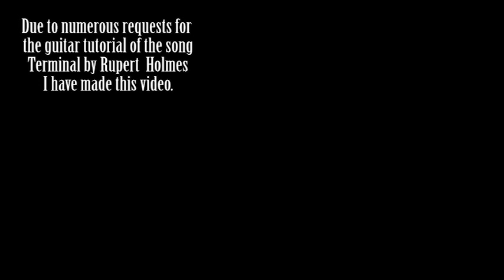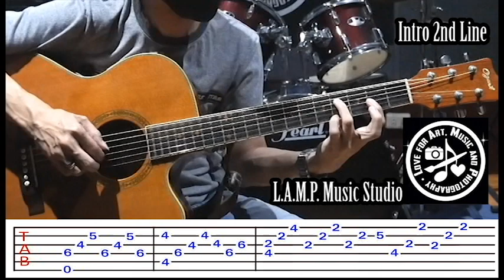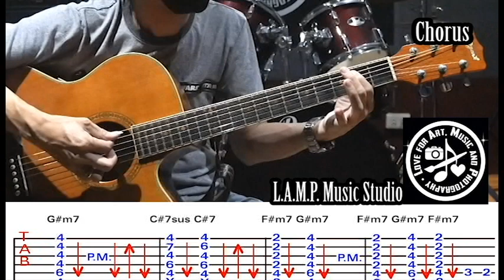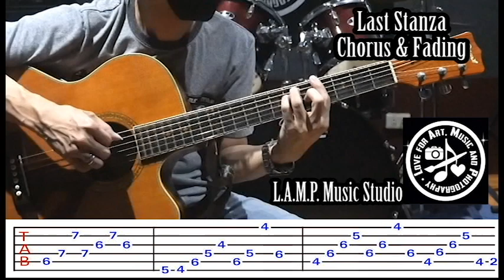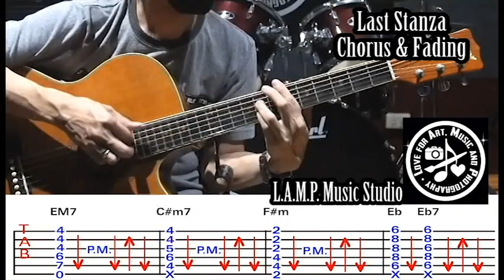TERMINAL by Rupert Holmes Guitar Tutorial with TAB How to play Terminal by Rupert Holmes?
TUTORIAL TERMINAL by Rupert Holmes Guitar Tutorial with TAB
Acoustic Guitar Lesson Learn how to play guitar plucking
How to play Terminal by Rupert Holmes?